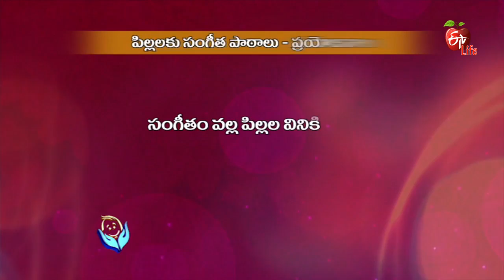Jeevanarekha child care | Pillalu - sangeeta patalu | 27th July 2017 | జీవనరేఖ చైల్డ్ కేర్